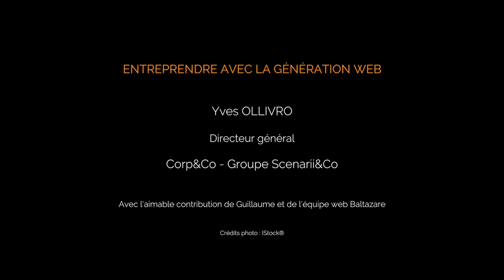Mini-clip - Le short thaï - Chez Corp&co, on en porte.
La génération startup fait bouger les lignes. 10 anecdotes racontées par Yves Ollivro, créateur de l'agence de communication Corp&Co, directeur de Scenarii&Co. Interview réalisée par Katia Assouline, Production Le Zèbre Rose.

Les 20-25 imposent leurs codes, y compris vestimentaires. En été, les garçons sont en short et les filles sont jolies. En hiver, les garçons sont parfois en short, et les filles toujours aussi jolies.
Parfois, les looks peuvent surprendre, voire déranger. Pas grave. Il faut faire avec et laisser cette liberté s'exprimer. Même si de temps en temps, il peut y avoir certaine surprises et quelques fulgurances. Cette anecdote en témoigne. Il faisait beau ce jour-là...
Production Le Zèbre Rose - Réalisation Katia Assouline.